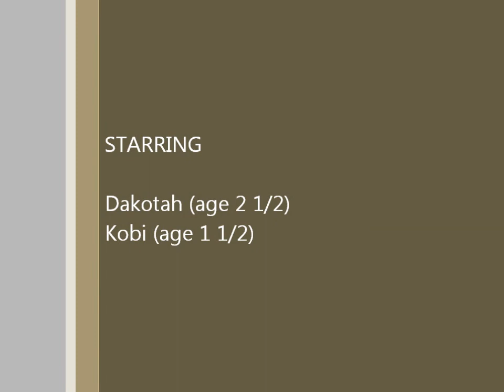Dakotah & Kobi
Dakotah and Kobi, best friends, being oh, so male!